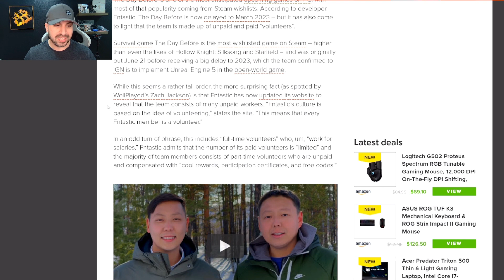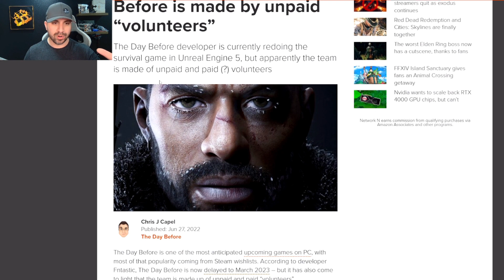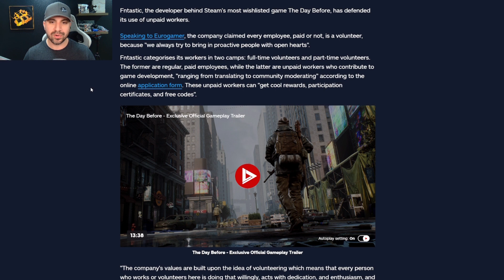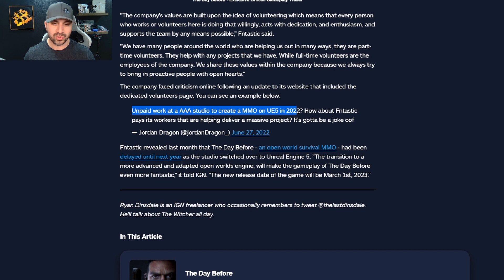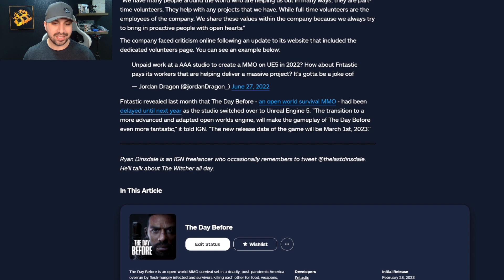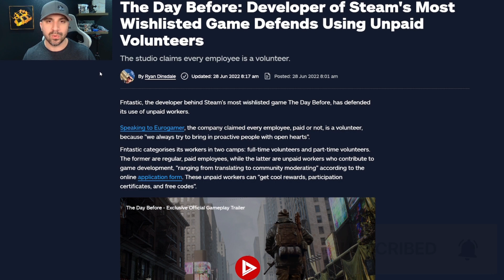Studio Responses!! Using Mainly Unpaid Workers!! Maybe This Is Why Its Taking Sooo Long!! AWFUL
Have you heard of The Day Before? It’s popped up several times in our Indie MMO Spotlight, and was listed as one of our most anticipated Indie MMO’s headed our way this year. As exciting as a post-apocalyptic zombie themed survival MMO can be, there’s something else that’s been dead for the past few months, and that’s the communication from the Fntastic development team.

For a game that’s expected to release in June of this year, there is a lot that we just don’t know about Fntastic’s upcoming survival MMO, which will be published by Singaporean publisher MYTONA.   According to the official TDB Discord, there will be a “pre-launch beta” or rather, there’s supposed to be, however the team states that their publisher MYTONA has “so many employees” that they’ve apparently taken on the role of the testers for the time being.